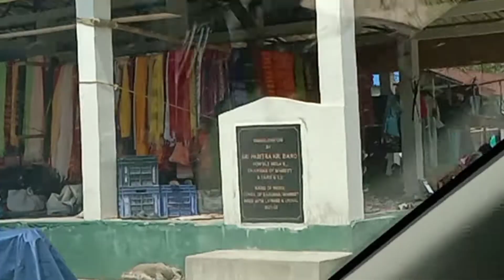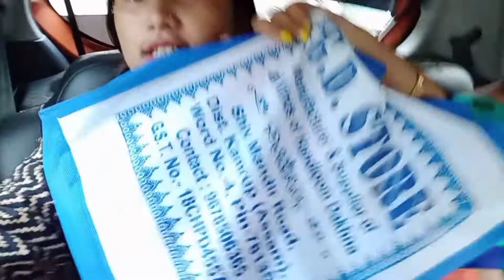Durga Puja ni langa baynw thangdwmwn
langa song ll langa blouse desingns ll langa
ll langa voni ll langa jacket ll langad vyas ke dugola ll langa langa ll langa jacket cutting